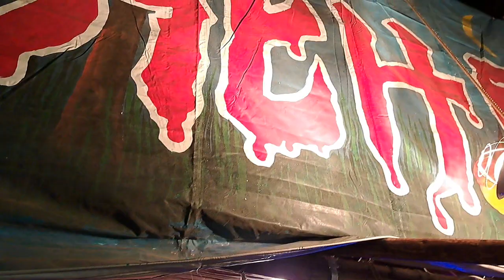福島稲荷神社例大祭常設のお化け屋敷に吸い込まれて行くカップル2023.10.8